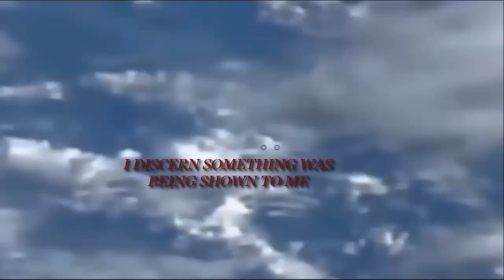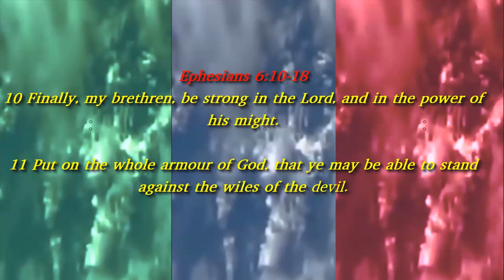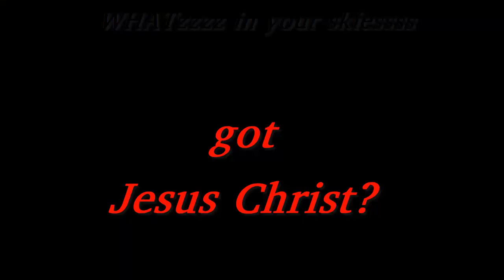FACES IN THE SKIES ' ENTITIES ' DEMONS ' CCTV MESSAGE TO SUBS